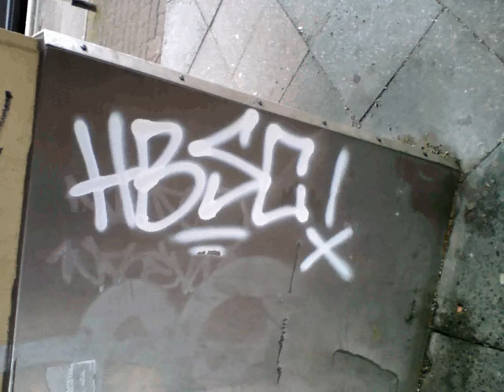Hertha BSC blau-weiß immer und überall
Hertha BSC aka. HBSC ist überall - egal wo, wir waren schon da. ;)